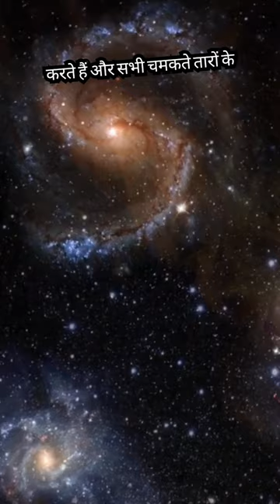kya aapko pata hai 🤔shortfeed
@fact fire